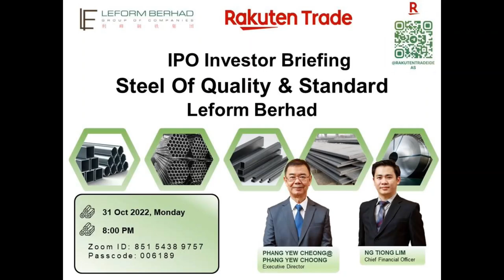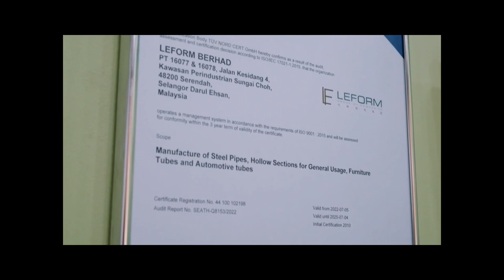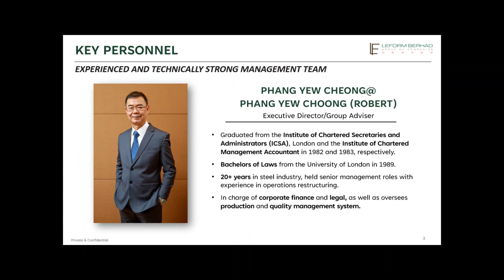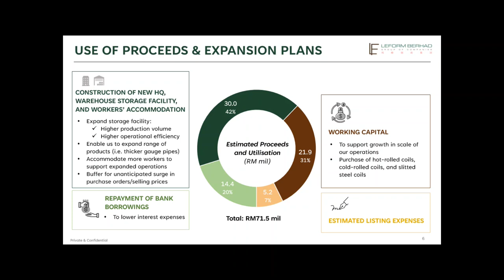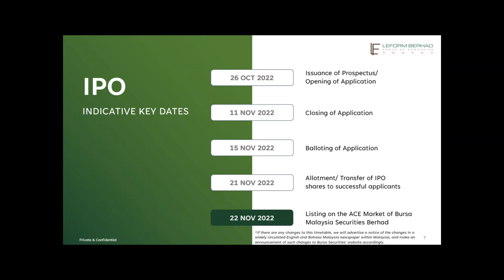Rakuten Trade Ideas 🎯 Webinar - Leform Berhad - Highlights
Leform Bhd (0266) leading integrated manufacturer of steel pipes will be making its debut on ACE Market of Bursa Malaysia on 22 November.

Be the first to hear it on Rakuten Trade Ideas 🎯 Webinar with their key management on the industry insights and growth prospects for IPO listing!